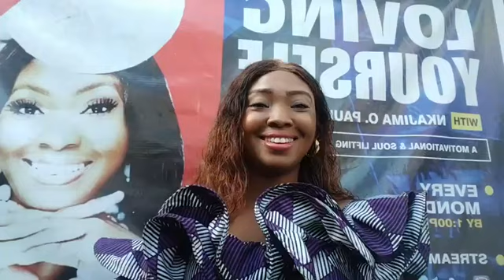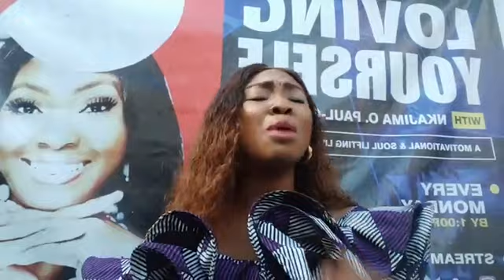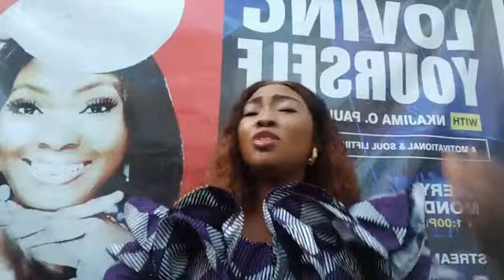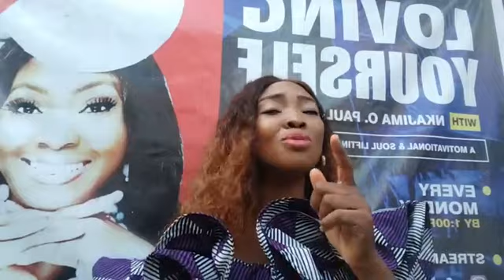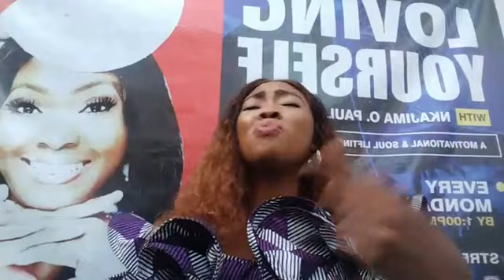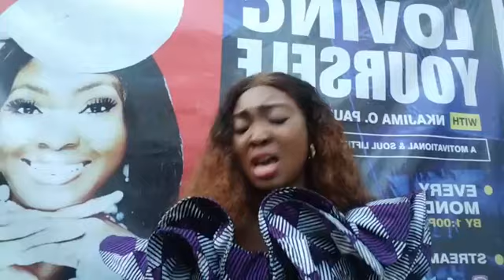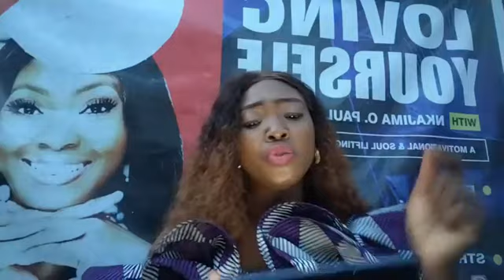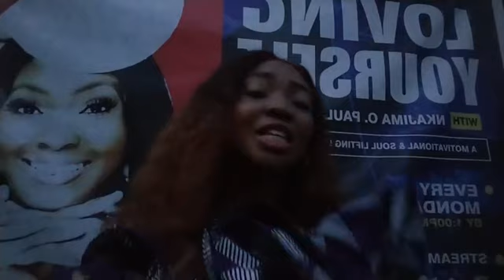Loving Yourself Episode 40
Loving Yourself Episode 40.mp4